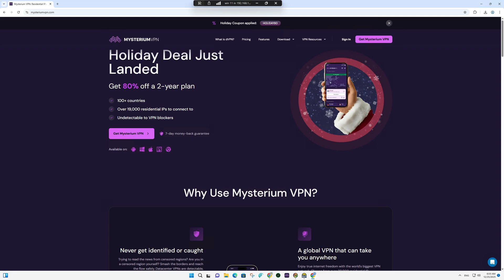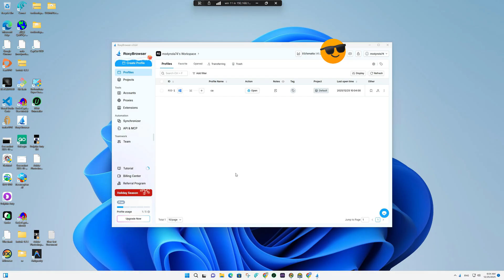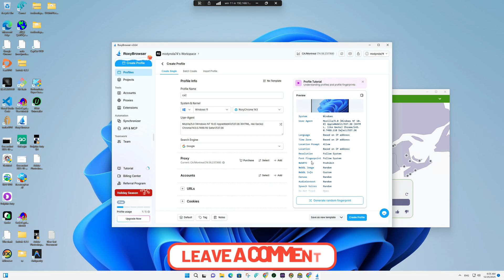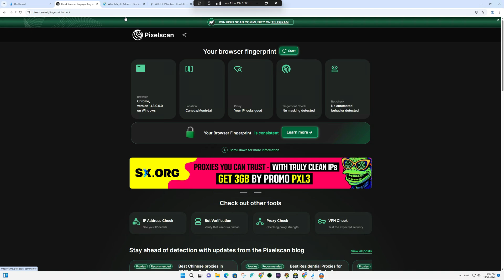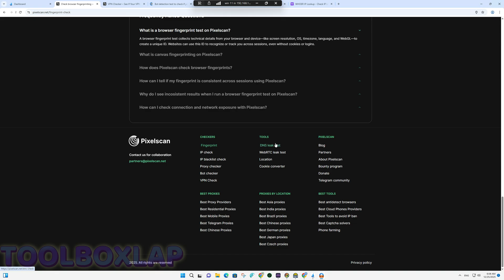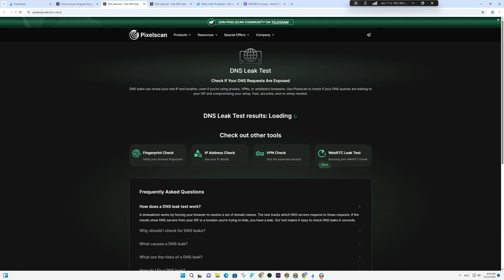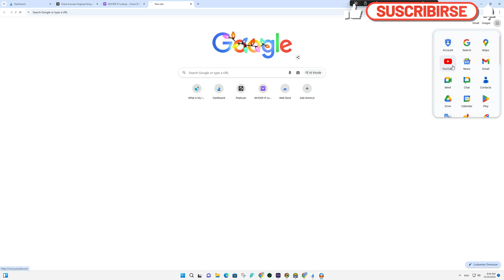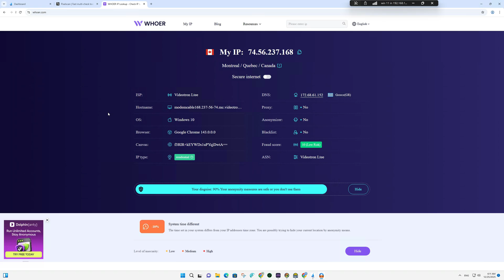دليل شامل لتشغيل Mysterion VPN مع Residential IP على RoxyBrowser 🔐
لو عايز تحمي بياناتك وتستخدم الإنترنت بأمان واحترافية، الفيديو ده هيشرحلك تشغيل Mysterion VPN مع Residential IP على RoxyBrowser خطوة بخطوة وبأسلوب بسيط مناسب لأي مستوى 🔥

في أقل من 9 دقايق هتتعلم:

يعني إيه Mysterion VPN وليه مهم

إيه هو Residential IP وليه أفضل من أي نوع تاني

طريقة ربط Mysterion VPN مع RoxyBrowser

أفضل الإعدادات لتأمين حساباتك وتجنب الحظر 🔐

الفيديو مناسب لـ:
✔️ المبتدئين
✔️ المسوقين الإلكترونيين
✔️ إدارة الحسابات بأمان
✔️ أي شخص مهتم بالخصوصية على الإنترنت

سيب تعليق بسؤالك أو رأيك

⏱️ تقسيم الفيديو (Timestamps – مناسب لمدة 8:35)

00:00 مقدمة سريعة
00:40 ما هو Mysterion VPN؟
01:30 ما هو Residential IP؟
02:40 تجهيز RoxyBrowser
04:10 تشغيل Mysterion VPN
06:20 أفضل الإعدادات للأمان
07:40 نصائح مهمة وتجنب الحظر
08:20 الخلاصة